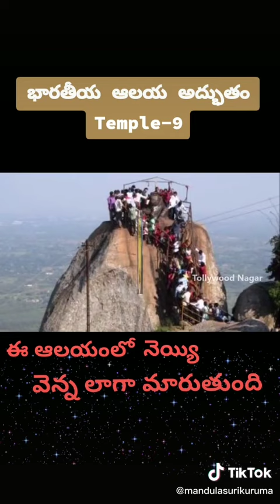👍💫🔔Temples there uniqueness